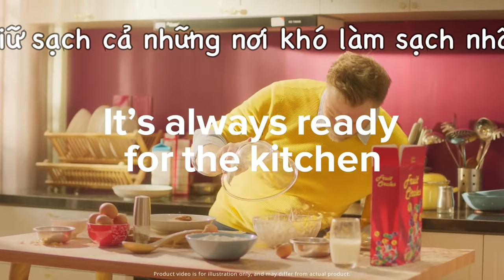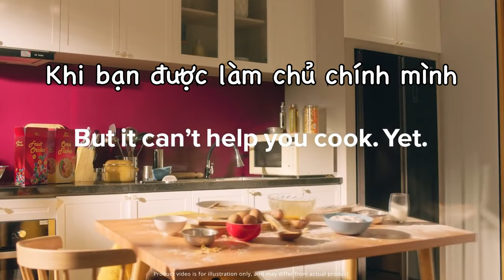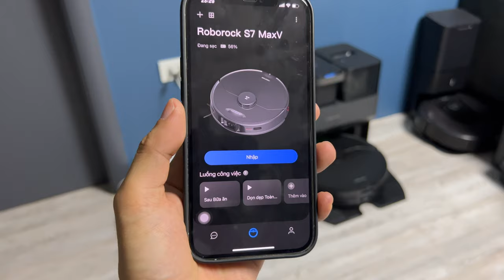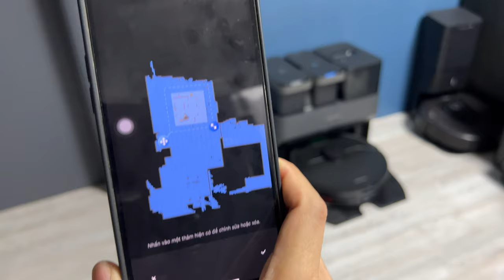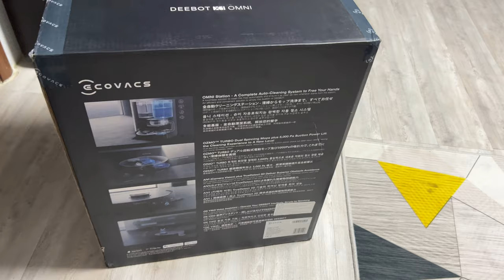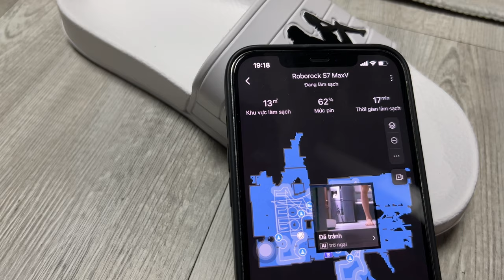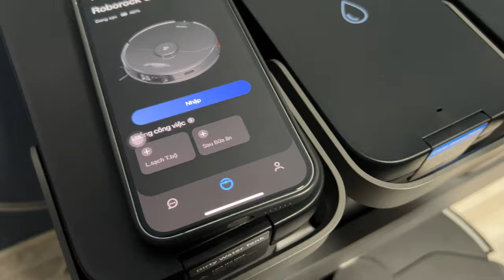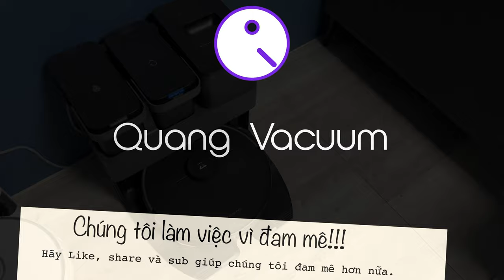Đánh giá Roborock S7 MaxV Ultra: tất cả tránh ra hết😳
Như đã hứa video Đánh giá Roborock S7 MaxV Ultra kinh điển nhất lần đầu tiên xuất hiện trên kênh của Quang Vacuum. Với thời lượng lên đến 120 phút, bằng kiến thức chuyên môn, sự am hiểu và niềm đam mê với Roborock nói riêng và robot hút bụi lau nhà thông minh nói chung. Khát vọng đem đến cho người xem 1 trải nghiệm thật, một lý do thật, một đánh giá thật, về một sản phẩm Roborock S7 MaxV Ultra mẫu mực nhất hiện nay. Giúp tái tạo cho bạn một định nghĩa thế nào là một robot hút bụi lau nhà thật sự tốt, thật sự thông minh, và thật sự giúp bạn làm chủ. Và không để bạn thất vọng, Quang Vacuum trân trọng thời gian của bạn bằng cách dùng thời gian và đam mê của mình để đem đến cho bạn những giá trị mà không ở đâu có. Một Review Roborock S7 MaxV Ultra của Xiaomi mang tính tầm cỡ và lịch sử không chỉ về thời lượng, kiến thức lượng, mà còn là một tầm nhìn và khát vọng chinh phục con đường giải đáp tất cả các câu hỏi của bạn về robot hút bụi.
► Để tiết kiệm thời gian cho việc theo dõi dưới đây là nội dung chính của video:
✓00:00 Giới thiệu và đánh giá Roborock S7 MaxV Ultra
✓03:35 Đánh giá thiết kế
✓43:00 Đánh giá App điều khiển của Roborock S7 MaxV Ultra
✓01:10:13 Trải nghiệm tính năng của Roborock S7 MaxV Ultra
✓01:40:27 Hiệu năng lau và hút của Roborock S7 MaxV Ultra
✓01:59:34 Có nên mua Roborock S7 MaxV Ultra
✓02:02:21 Roborock S7 MaxV Ultra lau có sạch không?